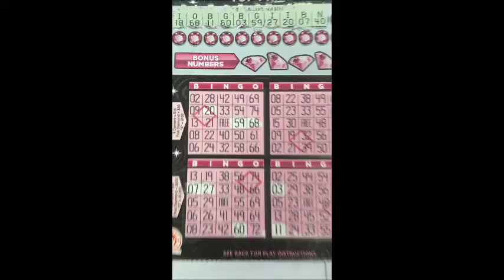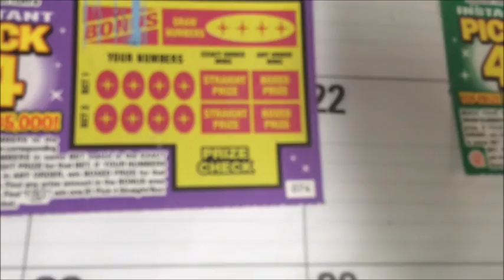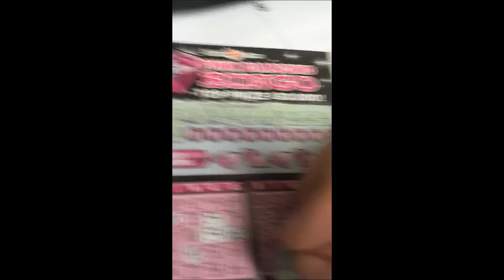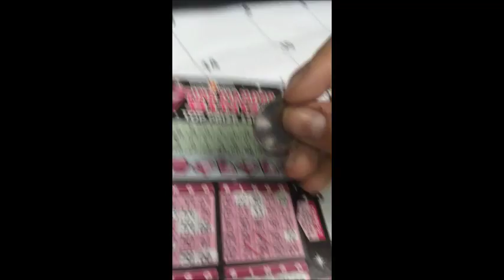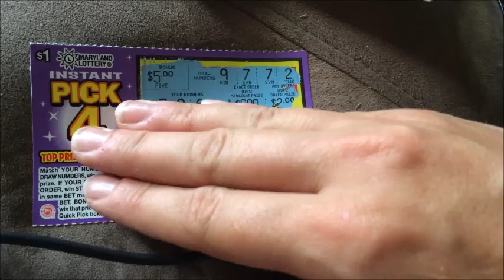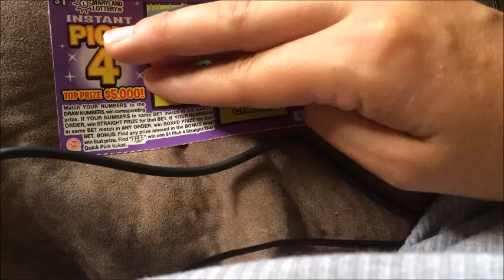WINNING THE LOTTERY? - September 3, 2016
This is basically a video of Mom scratching scratch cards. AND Dad's grainy attempt at a video (LOL! though it is KELSEY RIDING a BIKE with NO training wheels!)